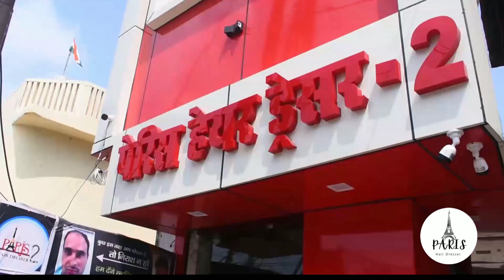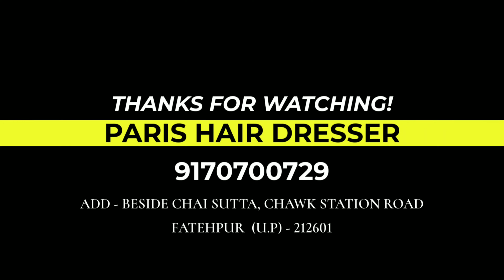New brach | Paris hair dresser 2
Paris hair dresser 2
Address near lallu Miya ki kothi ke pass
Chai suta ke bagal me chok station road Pani Fatehpur